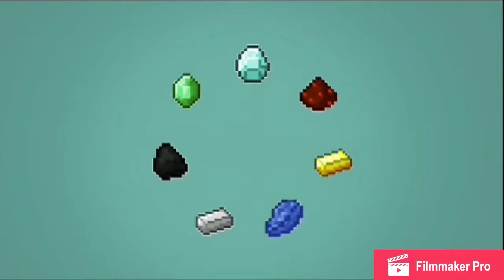Alpaka Adventures Episode 1 Boulder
White Text - Me
Blue Text - Arthur
Red Text - Alpaka
Purple Text - Winter